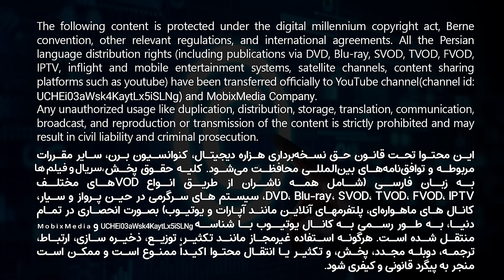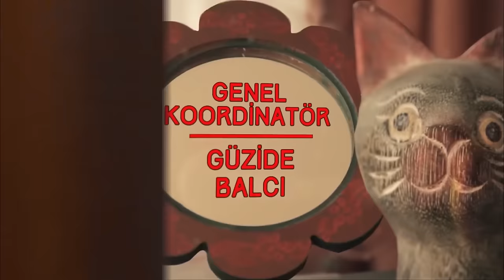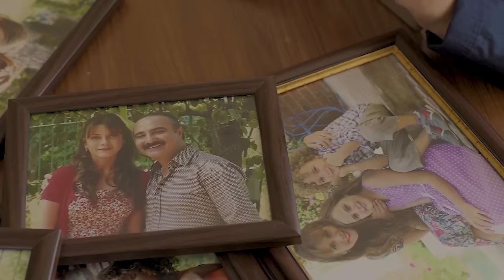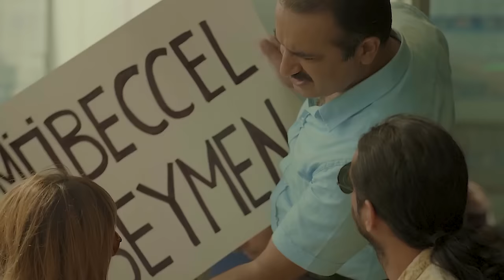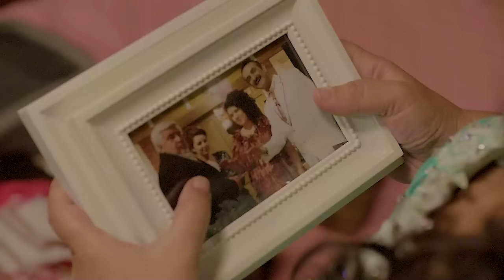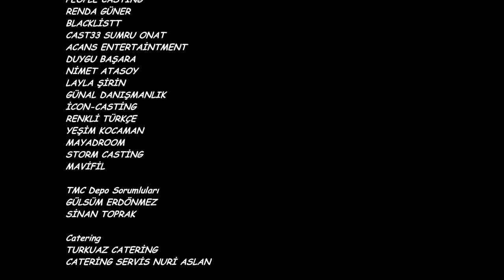قسمت 41 سریال ترکی خانواده جلب اوغلو با دوبله فارسی | Jalab Oglu Series episode 41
خلاصه قسمت چهل و یکم سریال کمدی ترکی جدید خانواده جلب اوغلو: در قسمت چهل و یکم ...
سریال کمدی خانواده جلب اوغلو را با دوبله فارسی در روزهای شنبه و چهارشنبه از کانال   @mxtv-1     دنبال کنید💥

سریال کمدی خانواده جلب اوغلو داستان زندگی خانواده ای شلوغ و صمیمی در استانبول را روایت میکند که سعی میکنند به کسب و کار رستوران خود رونق بدهند و در تلاش برای بهبود شرایط خود هستند اما ماجرا و مشکلات زندگی آنها تمامی ندارد.

قسمت 41 سریال کمدی خانواده جلب اوغلو با دوبله فارسی | Jalab Oglu Series episode 41
سریال کمدی - serial comedy -  serial jadid - serial jadid torki - film doble farsi